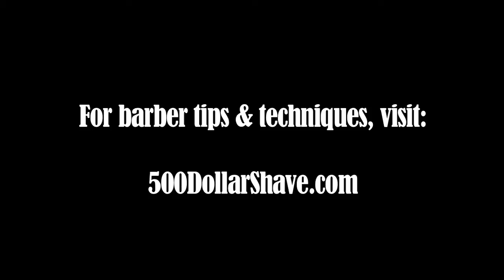Barber Technique for Thinning & Thick Hair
You encounter it on a regular basis. How do you handle thinning hair or very thick hair? Product choice can make all the difference and give the illusion of either a fuller looking head of hair or minimizing the fullness so it doesn't look too thick. Here is how Gabe handles thinning and thick hair.